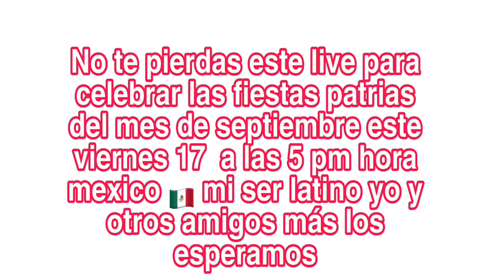Fiestas patrias Mes dela independencia live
Hola amigos todos están cordialmente invitados al live de mi ser latino para celebrar las fiestas patrias no falten